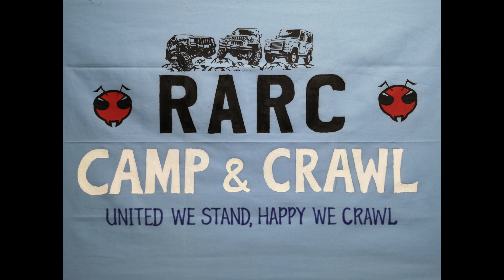RC ST Crawler - Tanglir Waterfall Camp Crawl 23-24 Mac 2019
Our 2D1N camp & crawl outing at Tanglir waterfall in Bkt Tinggi, Pahang.  We have to take a 6 km 4x4 ride to our campsite.  It was indeed an exciting 1:1 scale ride followed by our RC 1:10 scale 4x4 activities in the surrounding including the waterfall itself plus the night crawl not to mention of course the camping, cooking and eating fun..
Thanks to fellow camper buddies..